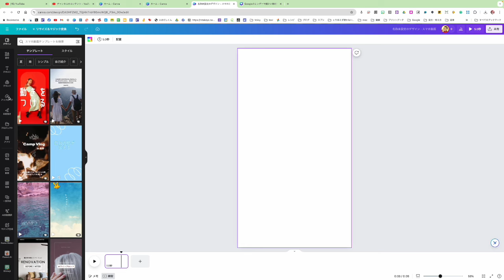動画のハイライトを使って効率よく動画編集する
新しく追加された、ハイライト機能を使うと動画を分析してシーン分けしてくれます